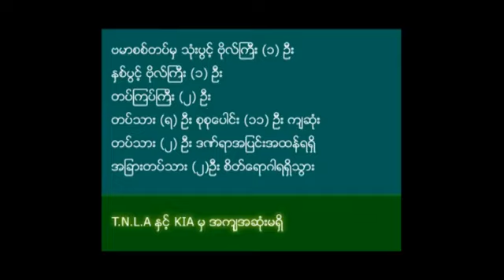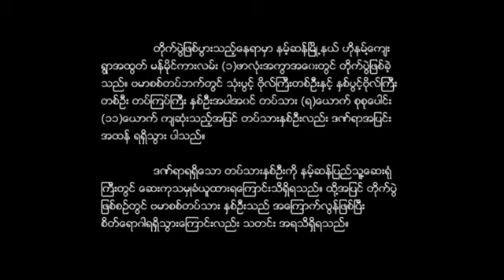TNLA + KIA YouTube